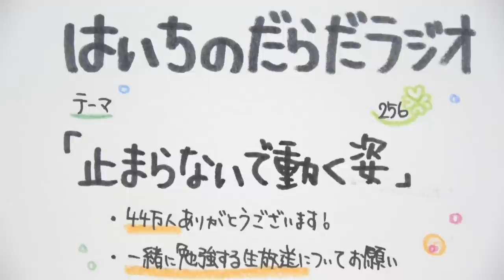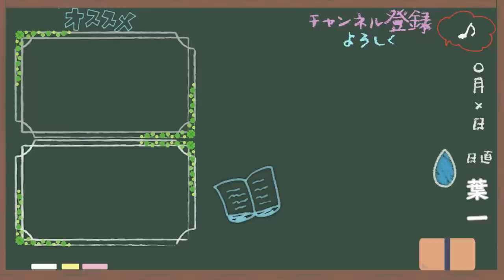止まらないで動く姿【256回/はいちのだらだラジオ】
OKもらえたらラッキーくらいの気持ちで待ってます(笑)
‹使用音源›
「甘茶の音楽工房」